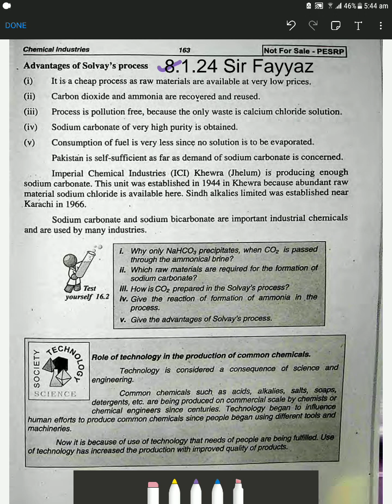10th Chem Chp 16 (P-4) Solvay Process 1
Chemical Industries